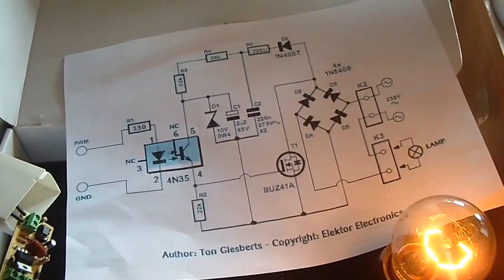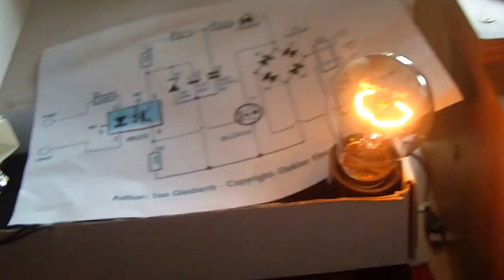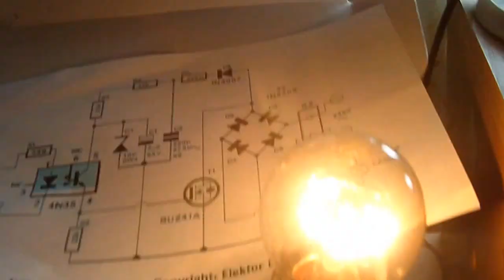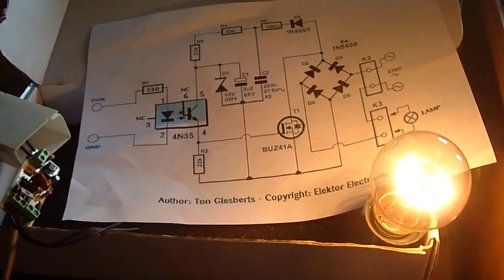variator de tensiune pentru bec la 230V cu MOS-FET (2)